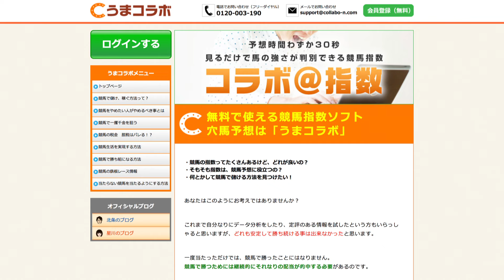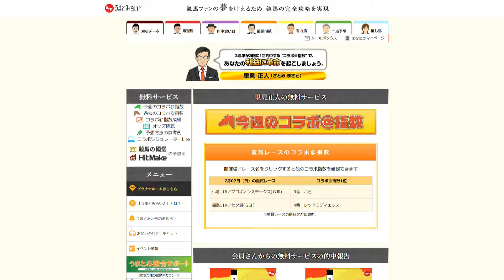『金曜競馬CLUB』中村愛のうまコラボ（2024/07/12放送分）【チバテレ公式】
司会：長岡一也
解説：山口瞬（日刊競馬）
アシスタント：中村愛